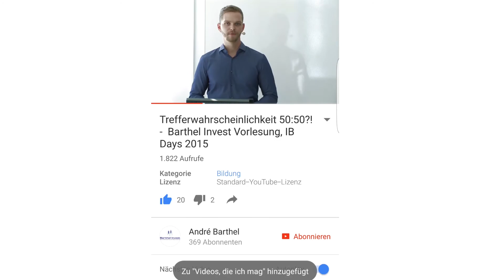Neue Trader Facebookgruppe und neue Glock 19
► Monitor Halterung

► Trading Produkte, Positionsrechner, Trading Journal etc.